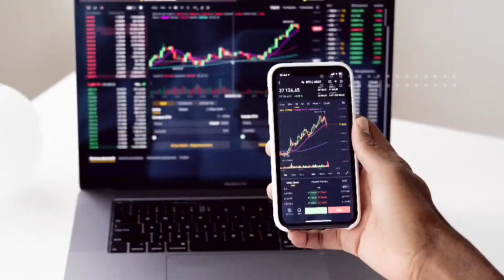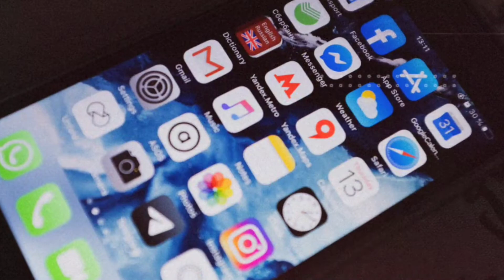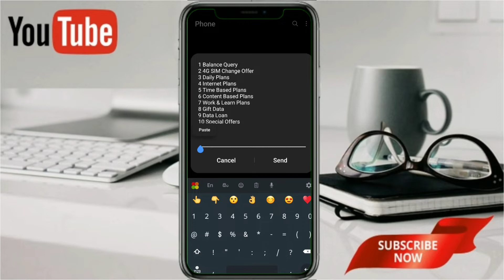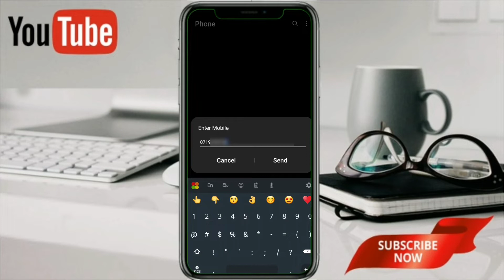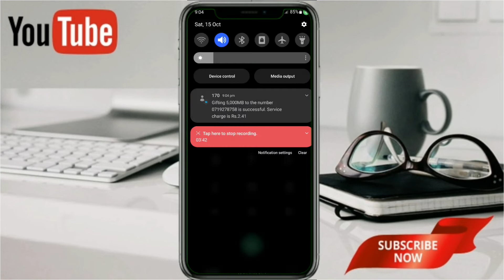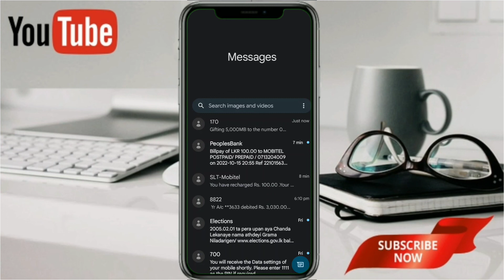data transfer mobitel to mobitel | ඩේටා යවමු වෙනත් සිම් එක කට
01 mobitel data transfer
02 mobitel
03 mobitel to mobitel data share
04 mobitel mobile data transfer
05 how to transfer data in mobitel
06 mobitel data share sinhala
07 how to transfer data between mobitel number
08 mobitel data
09 mobitel data sinhala
10 mobitel to mobitel data transfer
mobitel data transfer